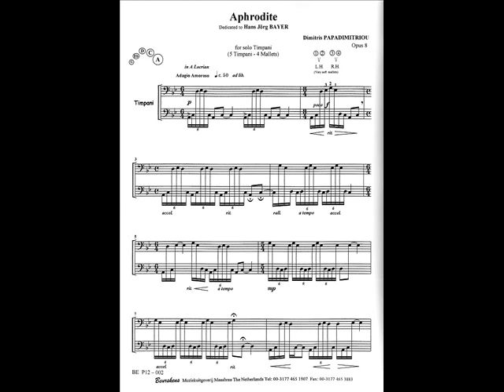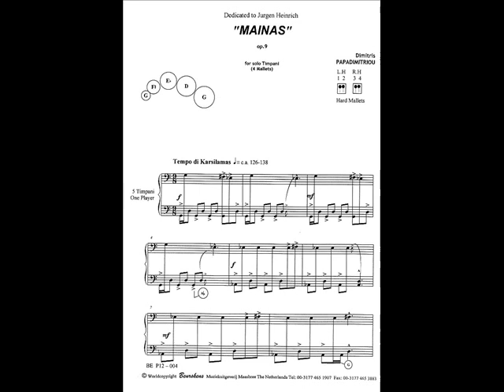Dimitris Papadimitriou - Greek Popular Suite - Zeimbekikos